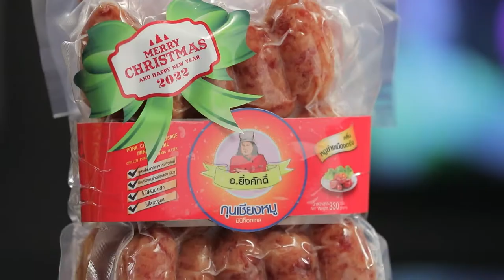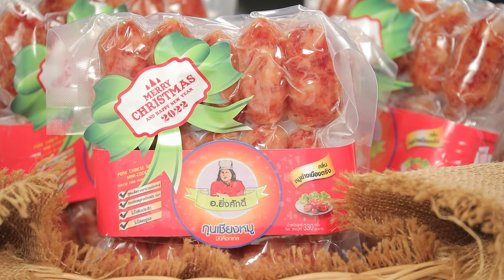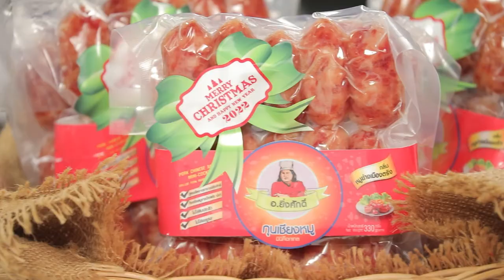อร่อยกับกูรูมืออาชีพ กุนเชียงหมูมินค็อกเทล | Cooking Guru 233